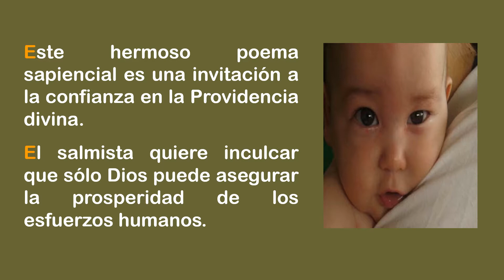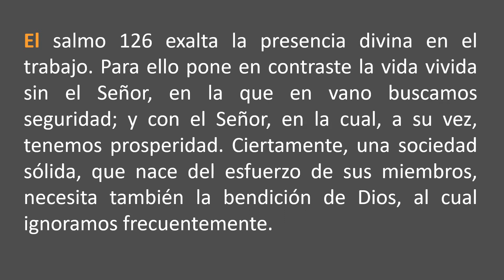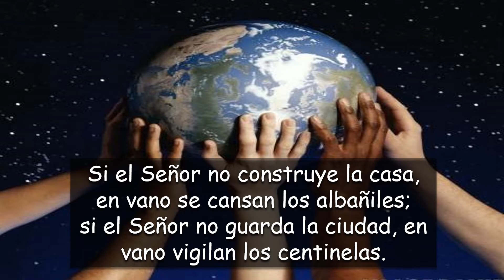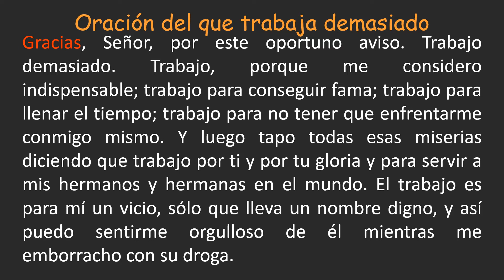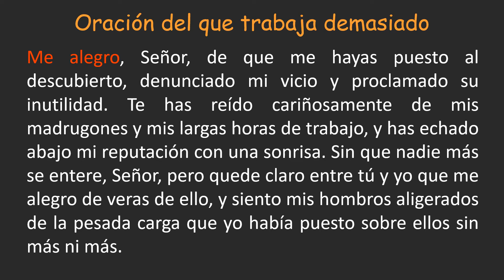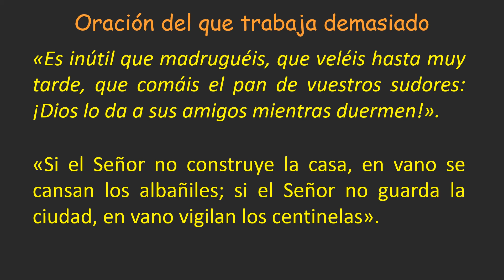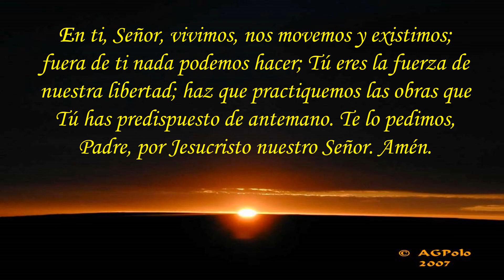SALMO 127 (126) Si el Señor no construye la casa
"Orar con los Salmos", es un espacio para la escucha, la alabanza y la plegaria. En los salmos están grabadas las experiencias de fe del pueblo de Dios, del mismo Jesucristo, de toda la Iglesia, que aclaman, cantan, agradecen, suplican, buscan y anhelan la fidelidad al Señor y el encuentro con Él.  Experiencias que son también las nuestras porque somos "pueblo" y rebaño" del único Dios. (Sal. 99, v. 3)

Los Salmos - Traducción oficial de la Liturgia de las Horas.

Es el Libro más largo de la Biblia, con 150 capítulos, ¡150 poesías para ser cantadas!; y están localizados en el centro de la Biblia.
• En principio se llamaba "Libro de las Alabanzas".
• Es el Libro más usado de la Biblia en los últimos 3.000 años, por judíos y cristianos de todas denominaciones.
• Era el "libro de himnos oficial" en el Templo y Sinagoga, y lo sigue siendo ahora también en la cristiandad, en el Oficio Divino, la Santa Misa.
• El mismo Dios inspiró los sentimientos que sus hijos deben tener respecto a El, y las palabras que deben usar para dirigirse a Él.
• Son las oraciones que rezaban y cantaban Jesús y María individualmente, en familia y en comunidad.
• Y es bello recordar, cuando rezo un Salmo, que me uno a la sinfonía universal del Pueblo de Dios, ¡a los mejores amigos del Señor!

"Protagonistas" de los Salmos

1. "Dios"
Es el "todo" para el salmista, que está sediento de divinidad. Es el todo en todo y para todos... un Dios asequible, a mano, personal, amigo, que cuida y ayuda y sana y salva y protege y acaricia... que castiga con omnipotencia al enemigo... y, sobre todo, ¡que perdona!, más de 200 veces se repita la palabra "misericordia".

2. El "hombre" o la "mujer"
¡Confía en Dios! en todas las ocasiones... en el sufrimiento, enfermedad o derrota, confía en Dios y le suplica, ¡y ya le da gracias de antemano y lo alaba, por la ayuda que está seguro de obtener!... en la victoria, alaba con gozo... en el pecado, pide misericordia, ¡y da gracias por el perdón que el Señor le va a regalar!
Cualquier ocasión sirve al salmista para repetir que Dios es bueno y justo y misericordioso y grande y maravilloso, y protector y sanador y salvador... esta "fe divina inconmovible" es el meollo de cada salmo, ¡la actitud opuesta al ateo!

Cómo leer los Salmos

¡Rezándolos! No están hechos para aprender, ¡sino para rezar!, para escuchar a Dios, y contestarle. Cuando nosotros oramos, hablamos a Dios; cuando rezamos los Salmos, escuchamos a Dios y todos necesitamos más escuchar que hablar.

Cada Salmo habla de Cristo y su Iglesia, como dice Luc. 24, 44. Si al orar un salmo no has encontrado a Cristo, ¡vuélvelo a rezar!, porque te has perdido lo mejor.

Cuando un salmo habla del "justo", Jesús es el justo por excelencia; cuando hablan del "pecador", Cristo es el Cordero de Dios que cargó con todos los pecados del mundo; cuando el salmista "suplica gritando", o hace súplicas con poderosos clamores y lágrimas, es el mismo Jesús de Heb. 5, 7; y el mismo Cristo es el "alabador por antonomasia", que constantemente alaba y da gracias al Padre.

150 SALMOS PARA DIVERSAS OCASIONES

1 Alabanza

• En general: 32, 46, 66, 91, 111, 112, 116, 133, 134, 135, 144, 145, 146, 148, 149, 150.
• Por la naturaleza: 8, 18, 28, 64, 76, 92, 103, 148.
• Por la historia:   75, 80, 104, 105, 106.
• La ley:   1, 13, 36, 118.
• A Dios Rey:  46, 92, 95, 96, 97, 98.

2 Fiestas y tiempos litúrgicos

• Mesiánicos:  2, 44, 71, 88, 109, 117, 131.
• Adviento: 23, 84, 95, 97.
• Parusía: 10, 57, 74, 75, 81, 93, 95, 97.
• Navidad: 2, 84, 101, 102, 109.
• Epifanía: 23, 44, 71, 79, 92, 97, 131.
• Pasión: 21, 30, 34, 39, 54, 68, 87.
• Resurrección: 44, 56, 67, 103, 113, 114, 117, 125, 135.
• Ascensión: 46, 56, 67.
• Pentecostés: 28, 45, 47, 98, 103, 118, 145.
• Iglesia: 66, 83, 86, 121, 124, 132, 146-147.
• El templo: Peregrinación: 67, 83, 121.
• Procesión: 67, 99.
• Entrada: 14, 23, 94.
• En el templo: 45, 47, 56, 62, 120, 131.
• Sacramentos: 4, 22, 61, 103.
• Bendición: 66, 117, 133.
• Por la noche: 3, 4, 90, 133, 140.

3 Petición

• Enfermedad: 6, 37, 87, 101.
• Muerte: 38, 87, 89, 142.
• Abandono: 21, 24.
• Acusación injusta: 5, 7, 16, 25, 34, 58, 68, 108
• Calumnia y mentira: 11, 27, 119.
• Persecución: 6, 9, 12, 34, 42, 53, 54, 55, 63, 69, 85, 139, 141.
• Guerra y paz: 19, 20, 43, 59, 73, 76, 79, 82, 88, 146.
• Cosechas y prosperidad: 64, 147.
• Por los gobernantes:  19, 20, 88, 100, 143.
• Por el Papa, los obispos, los sacerdotes: 19, 20, 60, 71, 131
• Por la familia: 126, 127, 132, 143.

4 Confianza

5 Acción de gracias

• En general: 39, 65, 106, 110, 114, 115, 123, 125, 128, 137.
• Por una victoria: 17, 52, 117.
• Liberación de la muerte: 29, 40.
• Perdón del pecado: 31, 49, 50, 51, 102, 129
Salmo 127 Si el Señor no construye la casa
Agradecimiento Infinito a Antonio García Polo, Sacerdote Diocesano
Colombia